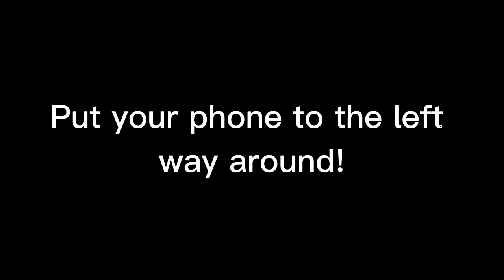The script (for people who can't access Google docs or other reasons)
If you HAVE a part you can use it. If you don't then sorry I'm not accepting back ups.